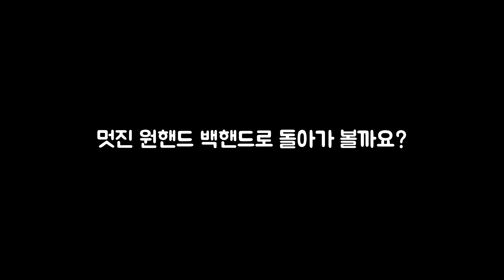만약에 페더러가 투핸드로 백핸드를 친다면?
원핸드 백핸드의 대명사 로저 페더러가 투핸드 백핸드를 치면 어떤 모습일까?

다음에 더 좋은 영상으로 찾아뵙겠습니다. :)